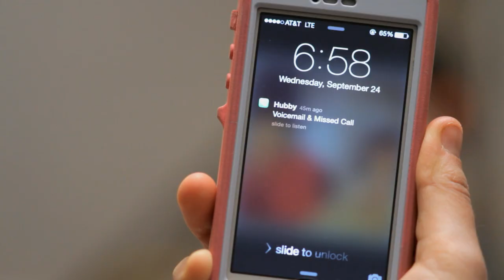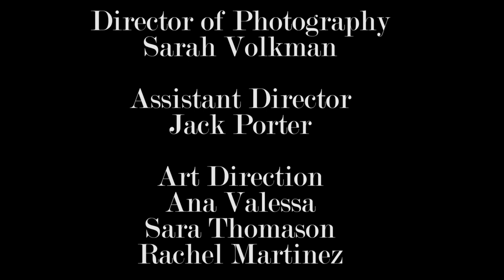Peace & Quiet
Peace & Quiet.  Undergraduate short film produced in the Fall 2014 semester.  Written and directed by Buddy Ketelle.